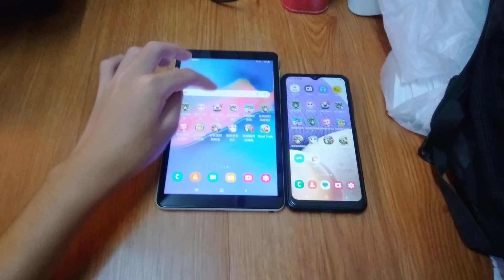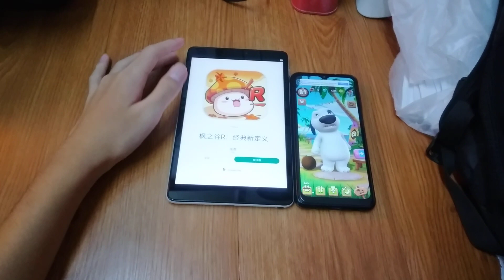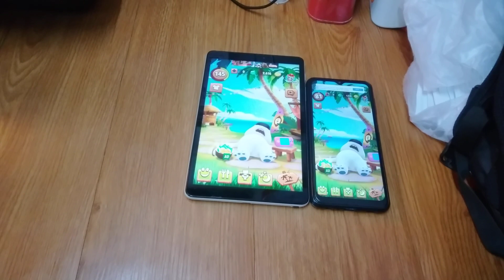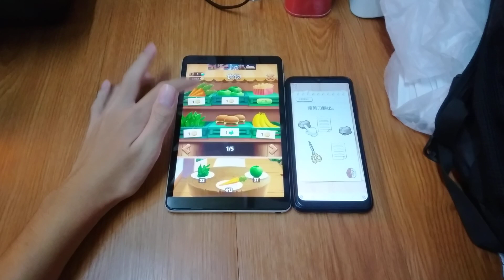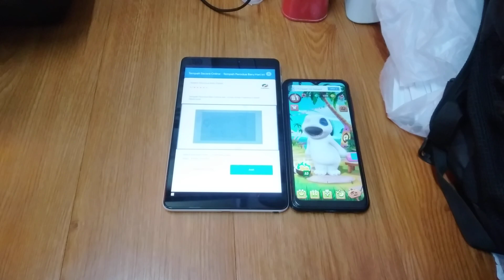My Talking Hank Echo 15205